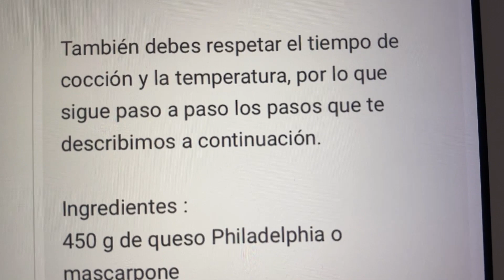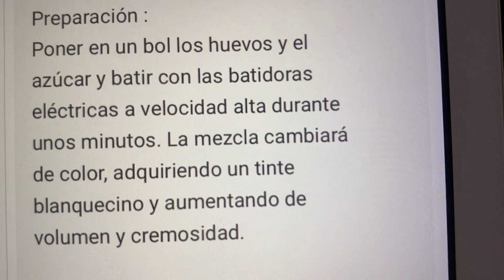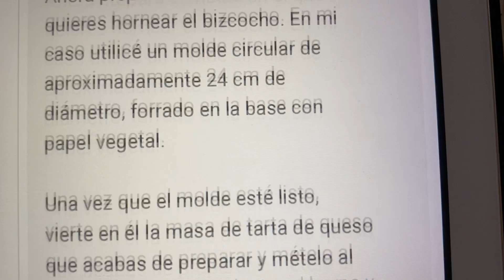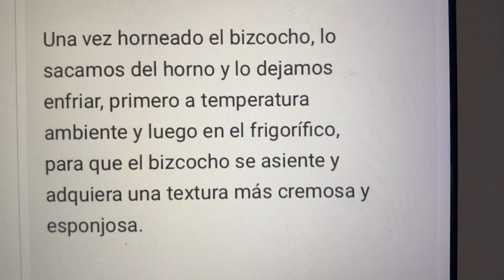Deliciosa receta para preparar una Tarta de queso con sabor a limón 🍰 Postre 😍